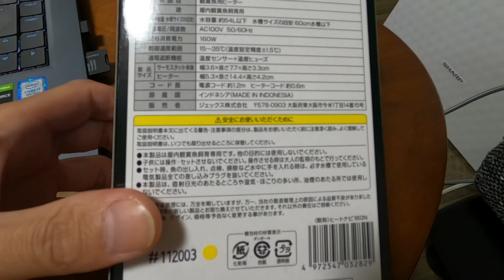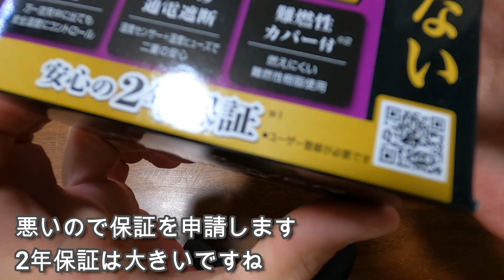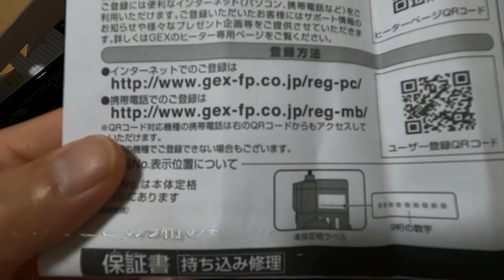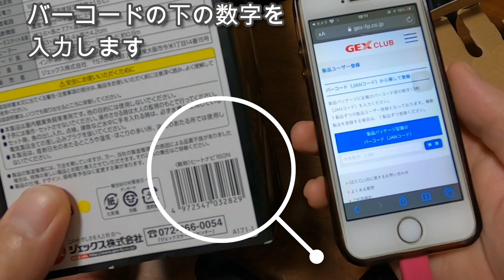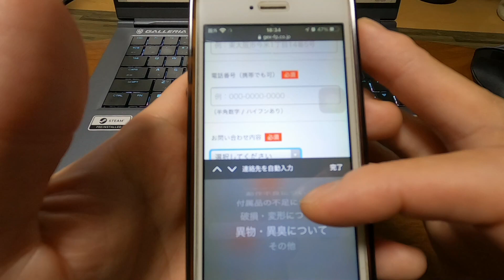【水槽ヒーター】GEX2年保証の申請方法を分かりやすく解説！【Aquarium】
水温が30度？！コリドラス水槽のヒーターが壊れたぁ！！！
でもご安心下さい（ヒーターの）
GEXのヒーターには、なんと2年保証がついています！

以前活用しましたが、非常に申請方法が難しいのです。。
そんな急な対応が出来るように、わかりやすく解説しています。

GEX製の保証がついた商品であれば、全てにおいて需要のある動画内容となっています。
アクアリウム激押しの動画です、ぜひ最後まで御覧下さい！

実際使用した商品のURLは下部に記載しております。

撮影は全てGo Pro Hero8、iphoneでの撮影です。

・トロピカブログ（水槽用ヒーターの寿命や耐用年数はどのくらい？）

・ジェックス NEW セーフカバー ヒートナビ SH160

・ＧＥＸ　ＮＥＷ　セーフカバー　ヒートナビ１６０

検索用